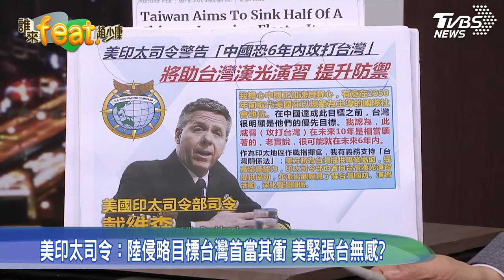【3/13搶先看.誰來feat.趙少康】金溥聰&張競ft.趙少康!! 美印太司令：陸恐6年內對台動武!”富比世”揭台灣反艦彈不足難滅共艦，戰略空窗有可趁之機!?